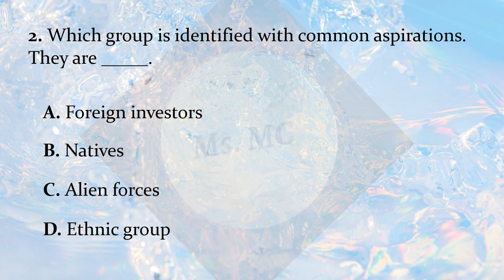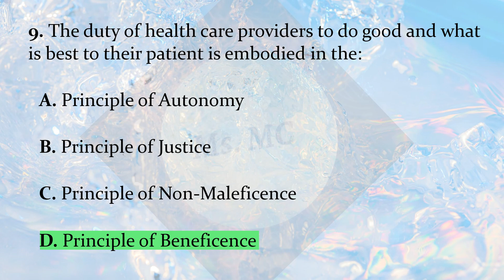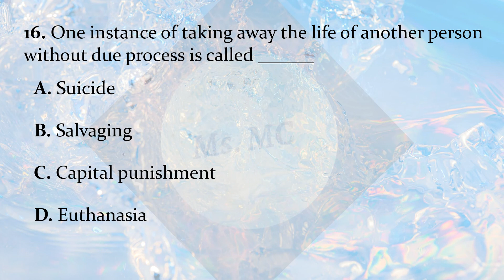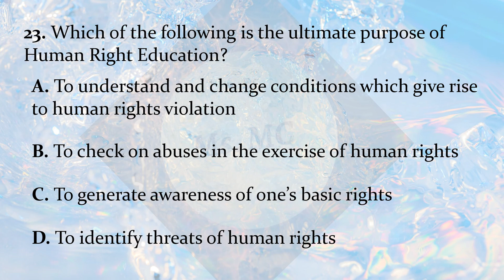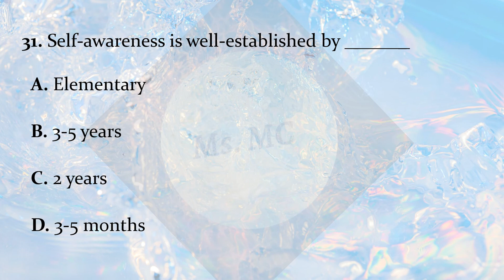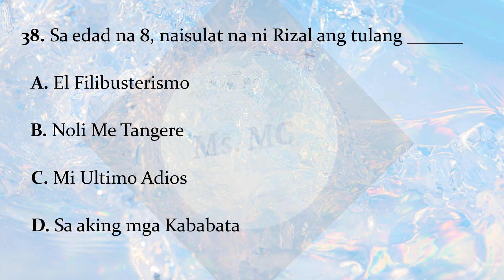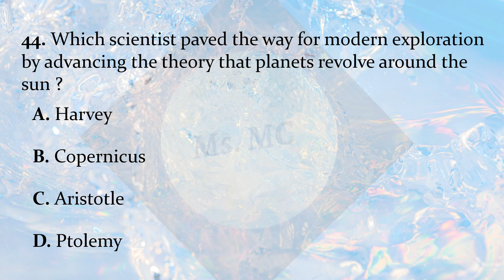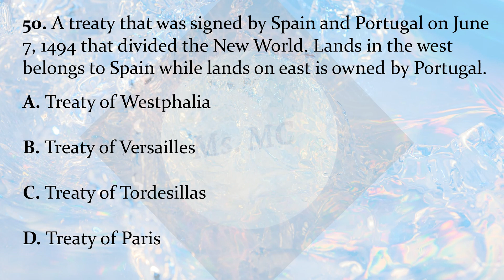Gen Ed part 2/3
New Curriculum